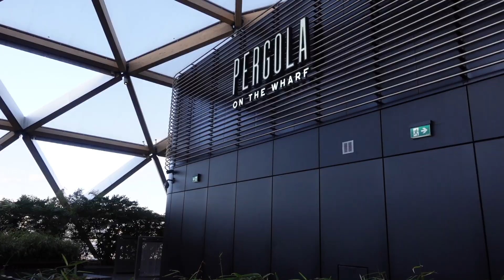LONDON | a week exploring the city, eating good food + a sample itinerary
Solo trip ended as my best friend met me in London for a week! We stayed in the Kensington/Chelsea area but explored a lot of the big city (Notting Hill was our favorite). We loved it (should we move here?)

But on a more serious note, we realized just how big London is. And it can be intimidating to plan a trip. But don't worry, I wrote a blog post on the perfect day in London - the best sights, food, and activities. I even through in some extras for more things to do, where to stay, and when to go!

I booked a massage & a SoulCycle class on ClassPass. ClassPass allows me to use my credits in other countries so I'm able to check out new studios even while I'm traveling.

Things to do in London, London attractions, London sightseeing, Planning a trip to London, Best things to see in London, London best restaurants, travel guide to London, London itinerary, London travel guide, London travel recommendations